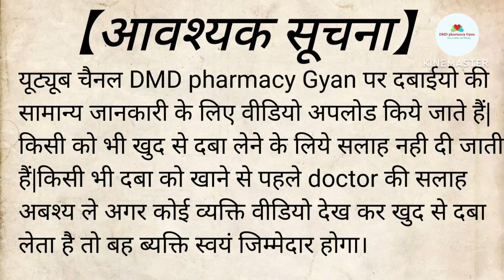Leekuf natural cough syrup || Leekuf natural cough syrup uses in hind || Leeford || Ayurvedic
Leeford Leekuf Natural Cough Syrup Uses in Hindi | Side Effects | Dose

Leekuf cough syrup uses in hindi || leekuf syrup benefits,dosages,side effect,price || Leeford

Leekuf Natural cough syrup basic use composition benefits dose full review in hindi | Leeford